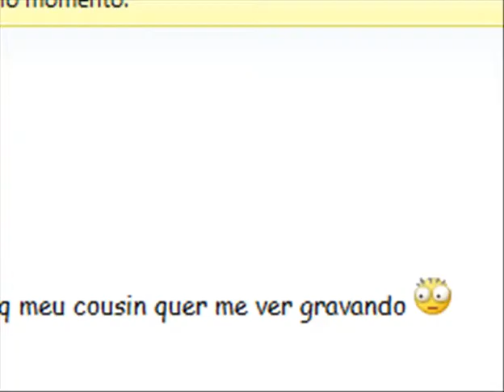Let's Play Megaman ZX 036: Find the Cold Pearl [2/2]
I found that shit along with a LIFE UP